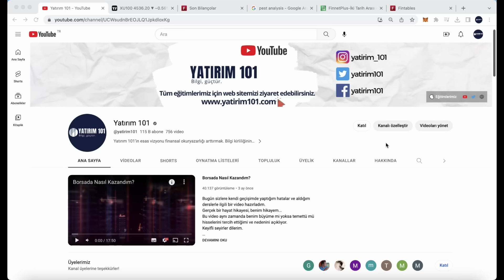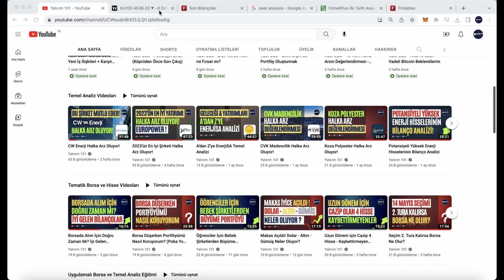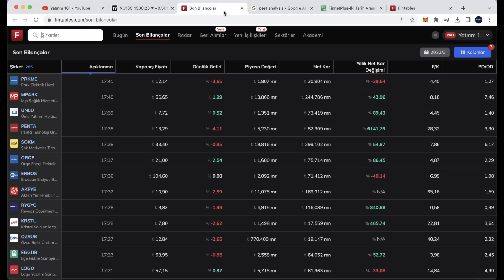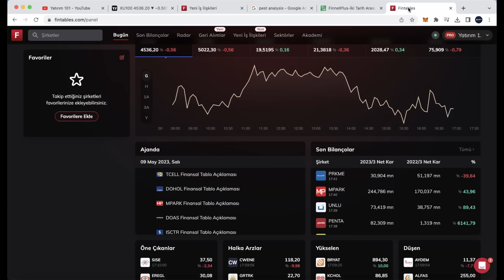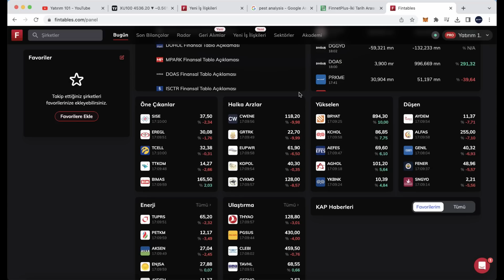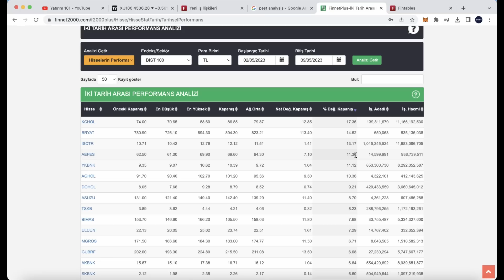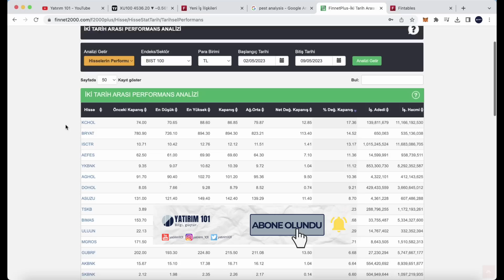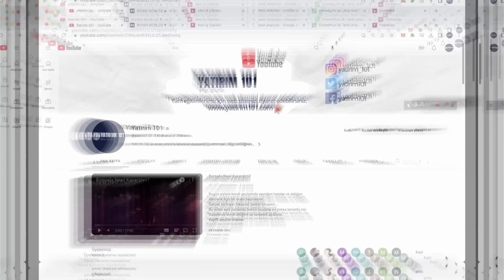BİST Neyi Fiyatlıyor? (Seçim hisseleri)